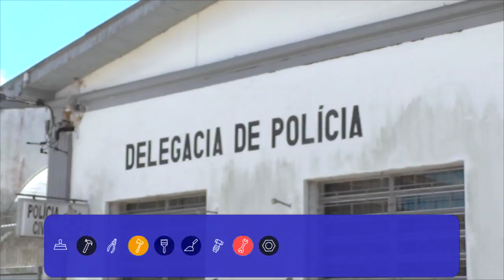CRIMINOSO REALIZA DOIS ASSALTOS EM MENOS DE 15 MINUTOS EM TAPES.